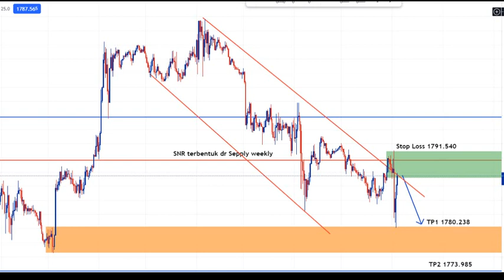Analisa gold atau emas hari ini 27 agustus 2021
analisa pergerakan Emas hari ini